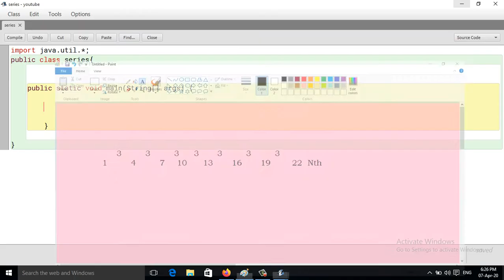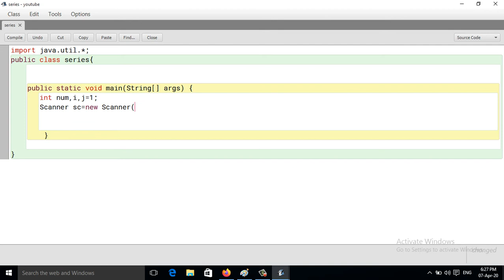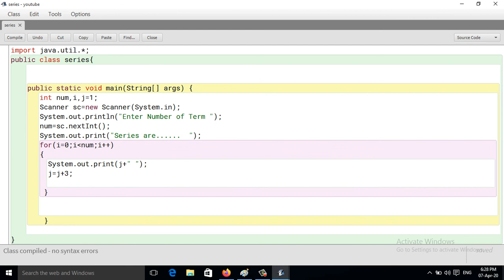Java Program To print 1 4 7 10 13 16 nth Series(Hindi)